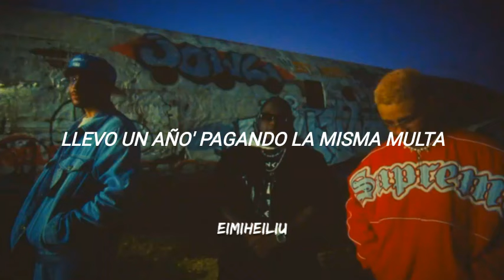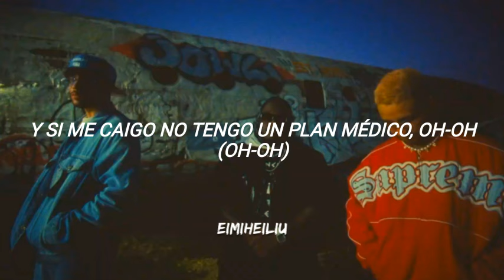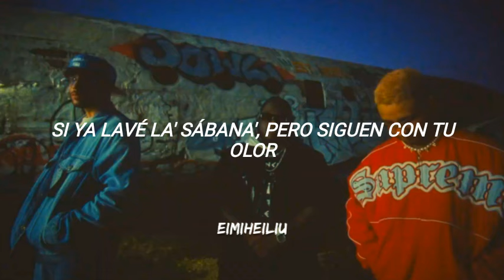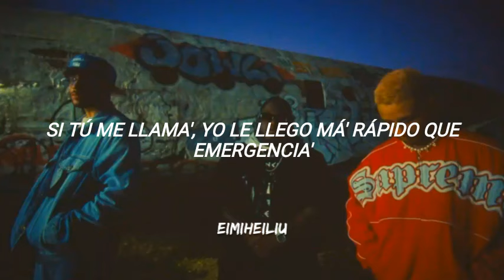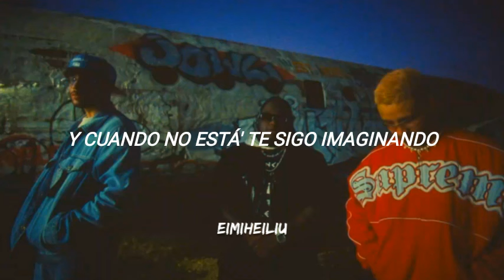Mora, Bad Bunny, Sech - Volando Remix (Letra/Lyrics)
mí número

[Letra de "Volando (Remix)"]

Yeah-yeah, yeah-yeah
Yeh-eh; ey, ey
Disfruto el poder verte aunque no sea conmigo (Oh-oh-oh), no, ey
Tengo que conformarme con ser solo tu amigo
Siempre pensando en tu nombre, vivo distraído
Por fin me enamoré y resulta que e' prohibido
Má' adelante vive gente, pero no me he movido
Sigo estanca'o, siempre soñando contigo
El DM explota'o, pero las dеjo en leído
Mi' letra' siеmpre tienen tu nombre y apellido
Viviendo con mil pregunta', el lápi' sin punta
De todo lo que escribo, ma', tú tiene' la culpa
Llevo un año' pagando la misma multa
Tú ere' ese mal que no sé por qué me gusta
El no poder olvidarte me frustra
Te lo juro que me frustra

[Coro: Sech & Mora]
Pero si me llamas le llego volando
En la Mercedes voy capsuleando
Y cuando no está', te sigo imaginando
Y sin ropa en mi cama, mi nombre gritando
Y si me llama' le llego volando
En la Mercede' voy capsuleando
Sin ropa en mi cama, mi nombre gritando, oh
Voy volando aunque sufra de vértigo (Ey)
Y si me caigo no tengo un plan médico, oh-oh (Oh-oh)
Con tu' senote' yo me siento en México (Eh-ey)
Contigo el doctor me medicó, así que vente
Olvida el pasado que el futuro lo tiene' de frente
En su ropa tiene un "X 100PRE"
Pero yo le llego, solo dime (Pero dime) que no me vaya
Cuéntame si tiro la toalla o si la tiramos en la playa
Baby, voy volando por si la señal me falla (Ah-ah-ah-ah)

Y si me llama' yo le caigo en el AMG
Baby, pa' terminar lo que a mitad dejé
En la cama hicimo' una serie, pero no PG
Y aunque me alejé
Sigo viendo tu cara cuando a otra se lo pongo
Si todavía tengo tu wallpaper de fondo
Ando sin salvavida' nadando en lo hondo
Yo siento tus látido' aunque me quede sordo

[Puente: Mora & Bad Bunny]
Y dime tú cómo e' que se sana este dolor
Si ya lavé la' sábana', pero siguen con tu olor
Y yo solo pido sentir de nuevo tu calor
Ya probé una' cuanta', pero extraño tu sabor (Yeah-yeah-yeah-yeah; ey)

Si tú me llama', yo le llego má' rápido que Emergencia'
Pa' ti no hay competencia
Cuando tú llega' se siente la diferencia
¿Será una maldición o coincidencia?
Con ese culote y esa carita
Tú ere' la mami favorita
Si estuviésemo' en kínder te enviaba cartita'
Llevo to' el día en la playa pa' ver si se me quita
La' estrella' te ven y piden un deseo
Baby, tú tiene' algo que yo solo veo
Ya no quiero más premio', no quiero má' trofeo'
Yo lo único que pido e' mañana verte de nuevo, ey
Aunque sea con él, el cielo en el infierno, nadie va a entender
Huyendo 'e lo que siento, me cansé de correr
En mis ojo' se nota, no lo puedo esconder

Que si tú me llama' le llego volando
A la hora que tú diga', no importa dónde y cuándo
Tu alma con la mía, las do' junta' vibrando, ey